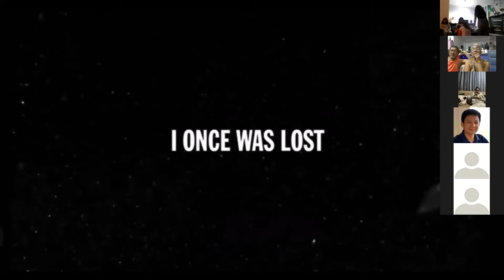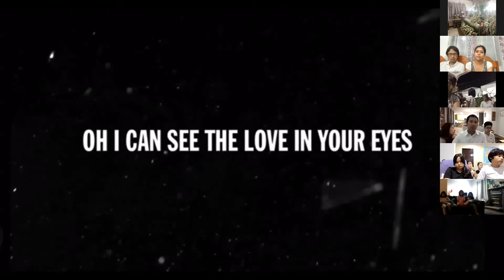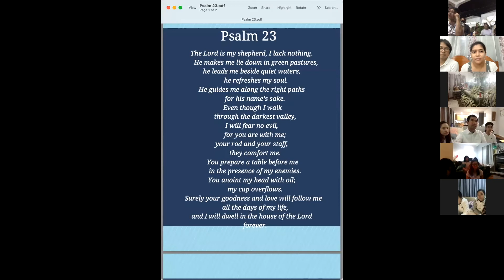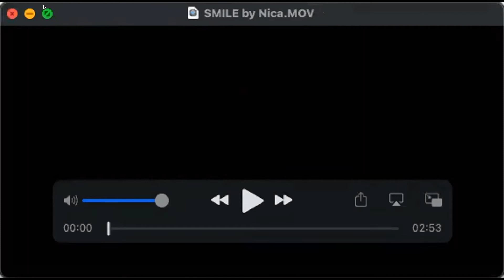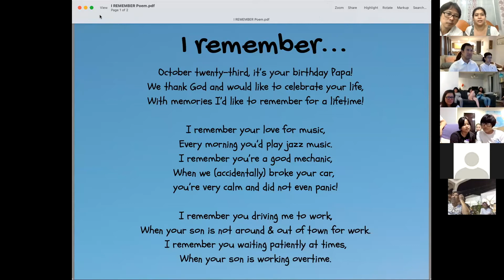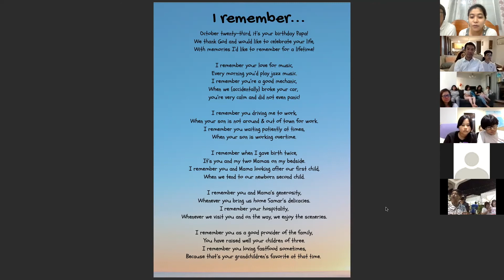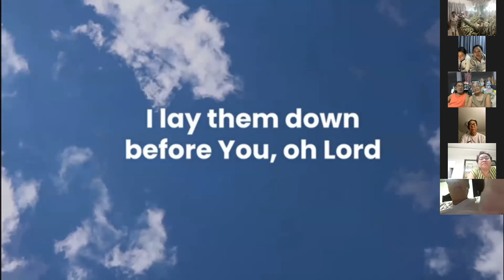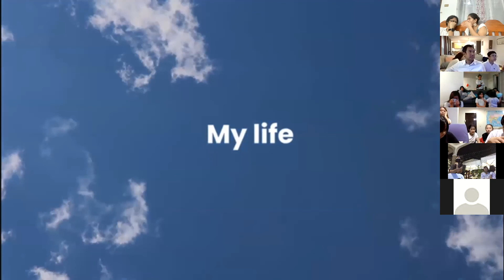Celebrating the life of Papa